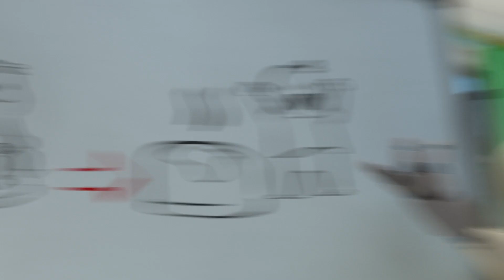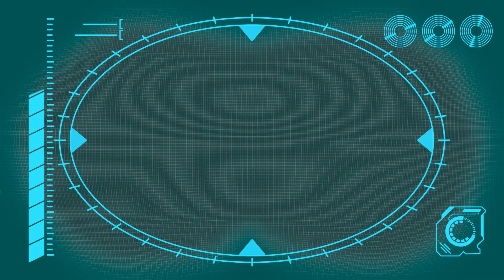Lernen am toilette zu benutzen | Zusammenstellung | ARPO der ROBOTER 🤖 | Kinder Cartoons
ÜBER ARPO:
Arpo wurde als Kommando-Roboter konzipiert. Er wurde so stark und kräftig wie eine Kampfmaschine gebaut. Aber da nun endlich Frieden auf der Welt herrscht, wird Arpo im Bereich der Pflege eingebunden, als Kuscheltier neu codiert und offiziell als der Babysitter ROBOT eingesetzt!

ABOUT ARPO:
ARPO isn't some top secret government's project, he is a caring housekeeper; one who unfortunately finds himself working for the wackiest family known to mankind. His job is look after impossibly absent-minded adults and most of all, keep Baby Daniel safe and sound!

ARPO der Roboter | Zeichentrick für Kinder | Zeichentrickfilm

TIMESTAMPS
Lernen am toilette zu benutzen 0:00
Das VERRÜCKTE Raumschiff!!! 1:40
Der Winter STEHT VOR DER TÜR!!! 3:09
Baby Sieht Der Vampir?! Arpo Zur Rettung! 6:36
Ich willl nicht mehr TANZEN!!! 8:08
Das macht er im SCHAF!!! 9:37
Das FALSCHE Osterei!!! 11:04
Die große Schneeballschlacht – Pass auf das Baby auf!!! 12:32
Problem beim Picknick! 15:40
Unfälle Passieren! 19:00
Das Müllhörnchen! 20:34
Gleich kommt das Oster-VÖGELCHEN!!! 22:05